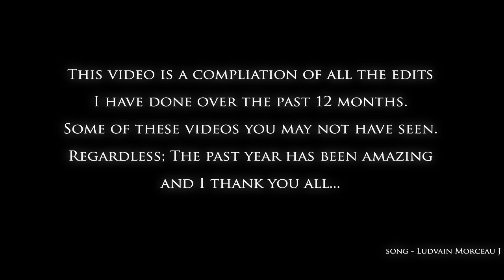Annum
300 Likes?
So yeah, I've been on youtube for just over a year now and here I am with 4k subs, editing for the likes of Beans, Zerkaa, IVIatty, Quantummz, Optic members etc... Best bit was meeting all the awesome people, you know who you are. Too many to mention. Loyal subs I love you also.

Furthermore, Zerkaa setup a new clan, in which I am head editor, so go sub to